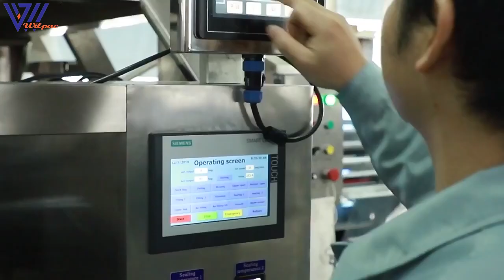premade pouch potery packing machine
Hello, we are a professional packaging machinery manufacturer, we may have what you need, if you want to know more details, welcome to add my information, or you can also leave your contact information.
Foshan Wilpac Packaging Machinery Co.,Ltd.
Follow us to find out how Wilpac machine do good and help your production.